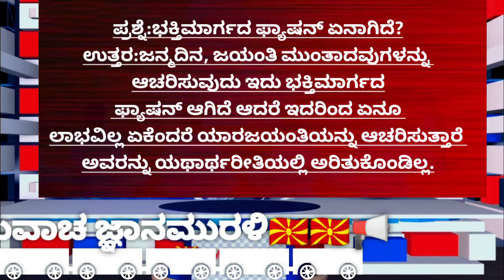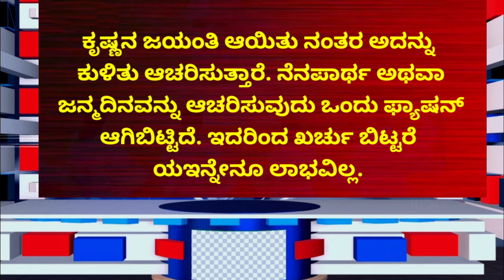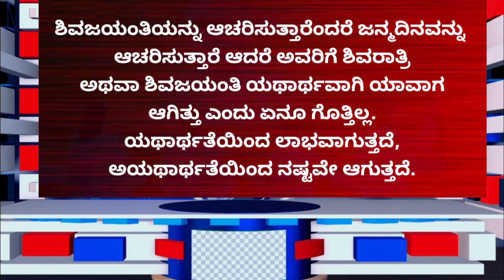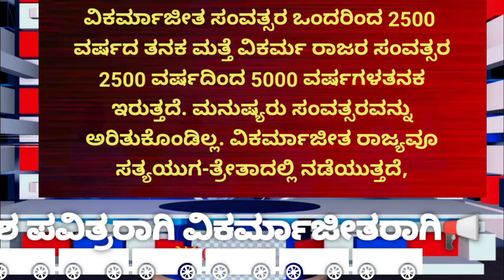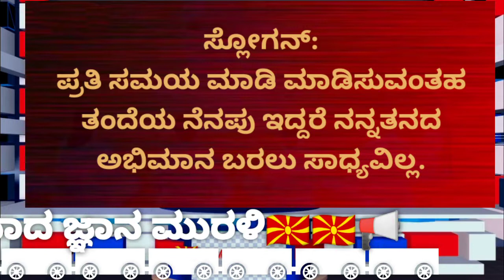ಮುರಳಿ ಮುಖ್ಯಾಂಶಗಳು 25/07/22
ಶಿವ ಜ್ಞಾನಾಮೃತ ಸೇವಿಸಿ ಎಲ್ಲರಿಗೂ ಕಳಿಸಿ ಶಿವ ಸಂದೇಶ ತಿಳಿಸಿ